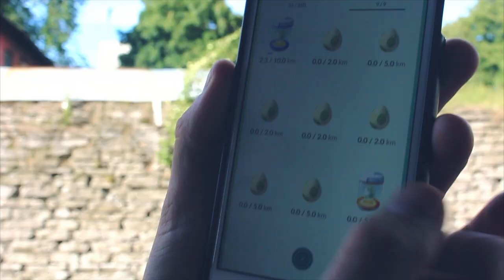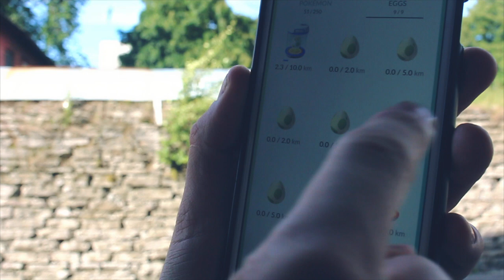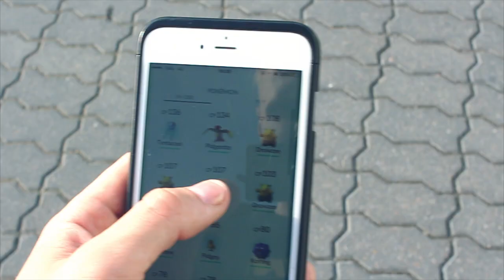POKEMON GO | MIS ASI SEE ON? | KÕIK SERVERID ON KATKI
MIS ASI SEE POKEMON GO ON? | KÕIK SERVERID ON KATKI

Siit saad teada kuidas POKEMON GO'D endale installida